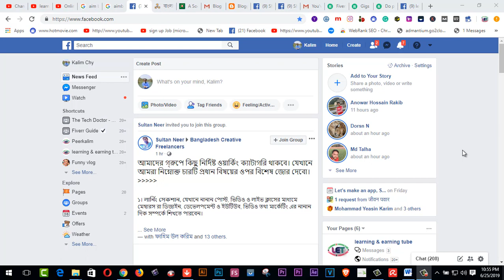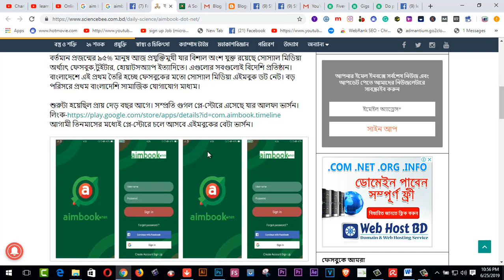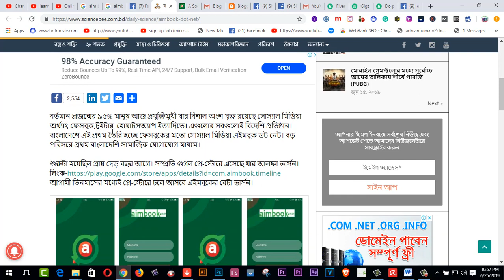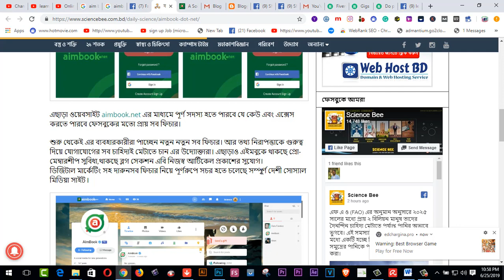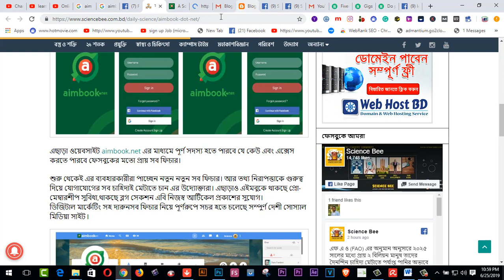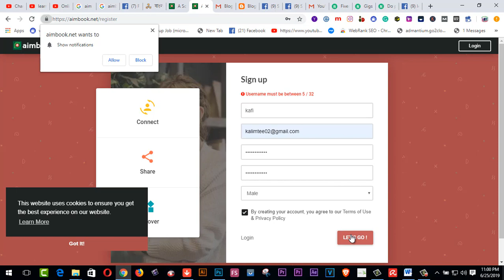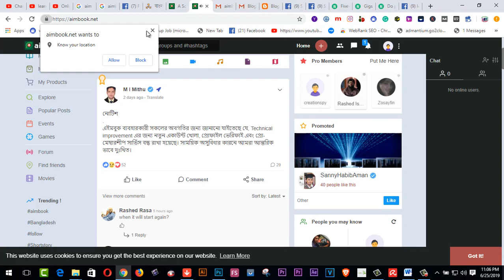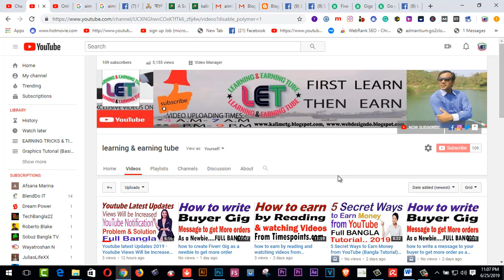First & Best bangladeshi facebook aimboom.com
Here you will First & Best bangladeshi facebook aimboom com . some Bangladeshi enterpreniurs have discovered this site first in Bangladesh.It  may be the best social media site in Bd.
funny vlog
learning & earning tube
funny vlog
learning & earning tube
1.  Youtube video making Quality tools full bangla 2019
2.   Upwork English spelling test (U.S version) answers 2019
3. হাত খরচের টাকা চাই ? ৫০-১০০ ডলার আয় - (১০০% বিকাশ রকেট
     পেমেন্ট)
5. যেকোন ভিডিও আপলোড এবং ভিউ করে ইনকাম করুন লাখ টাকা II